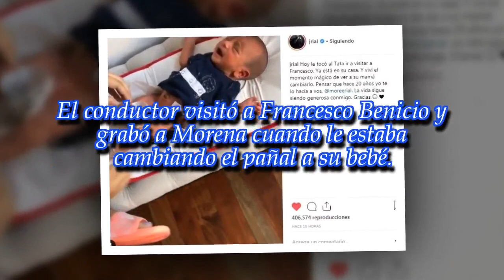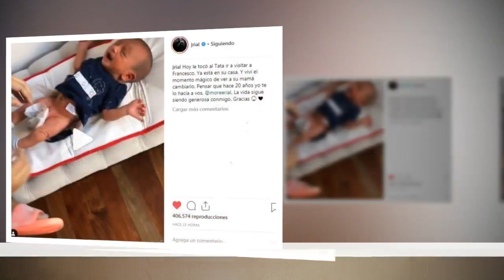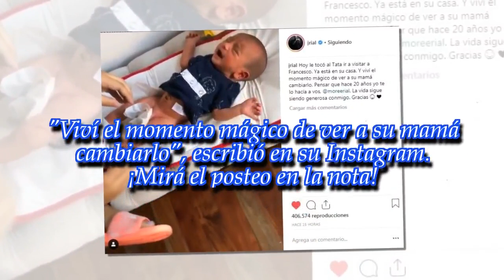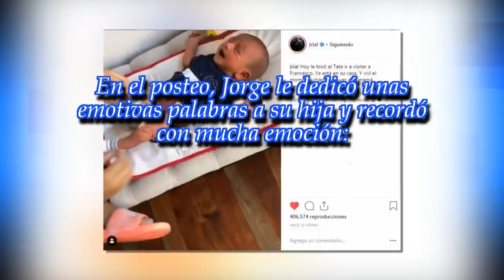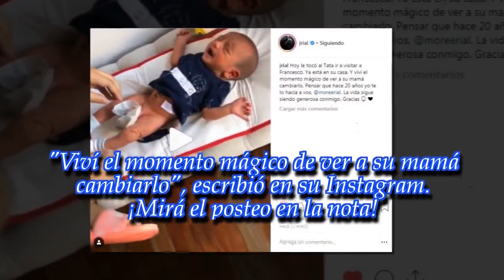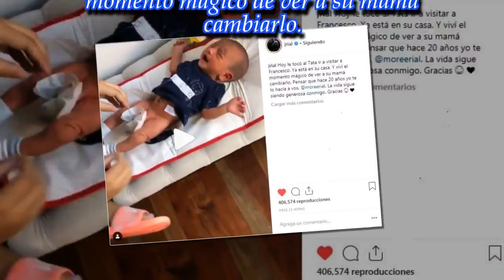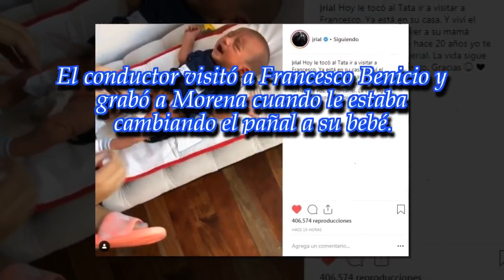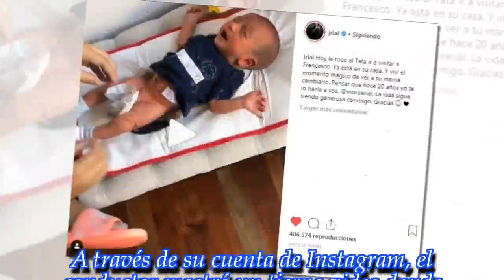Jorge Rial compartió un tierno video de su nieto